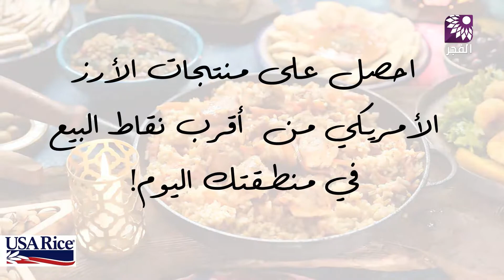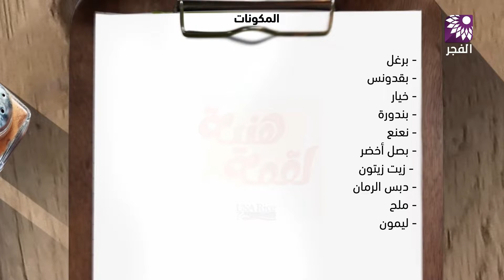برنامج "لقمة هنية" طبق اليوم: اليالنجي بالارز الأمريكي الحبة المتوسطة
تلفزيون الفجر |  استمتع بطبق ( اليالنجي) مع أرز أمريكي متوسط ​​الحبة
اعداد وتقديم: هبة مصطفى، شيف البرنامج: سراب الراميني